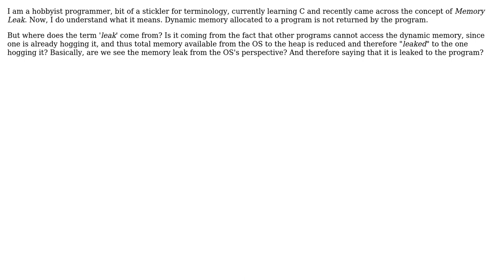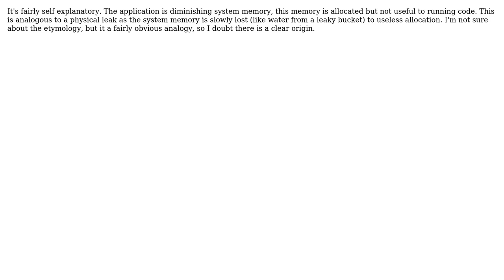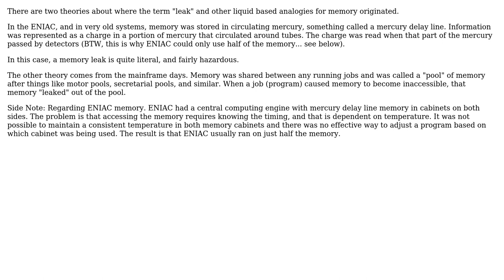Software Engineering: Why is it called a memory leak? (4 Solutions!!)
Software Engineering: Why is it called a memory leak?

With thanks & praise to God, and with thanks to the many people who have made this project possible! | Content (except music & images) licensed under CC BY-SA | Music | Images & others | With thanks to user yannis user user1720897 user Nathan Cooper user Maurice Sharp user jhr user dj bazzie wazzie user cmaster - reinstate monica and the Stack Exchange Network Trademarks are property of their respective owners. You are responsible for your own actions.